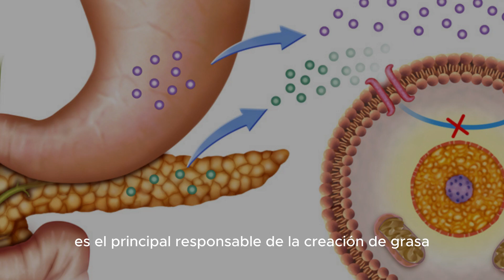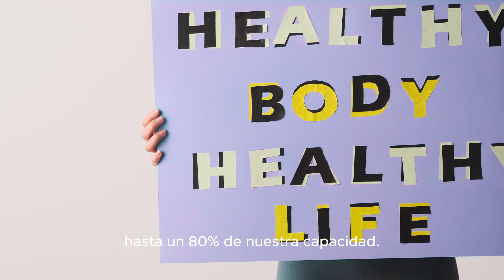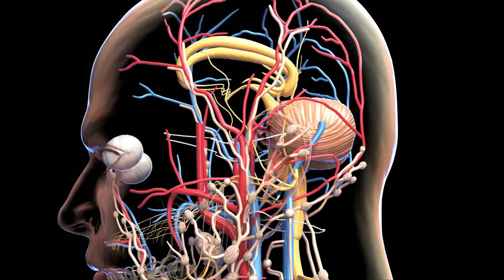PERDER PESO para SIEMPRE Vol.4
Los alimentos son nuestro combustible, además de darnos energía nos pueden ayudar de formas específicas si los consumimos de manera estratégica. Estamos de acuerdo con que las proteínas son fundamentales y muy valiosas, sobre todo las que son de origen animal; sin embargo, unas sobresalen frente a otras cuando nuestra necesidad es recuperar el balance del ph en el cuerpo. Dale pausa al video y toma nota:

0:00 Alimentación alcalina
0:36 Proteínas aliadas contra la acidez
0:48 ¿Qué debo comer para alcalinizar mi cuerpo?
1:22  Lo que debes evitar para ganar alcalinidad
1:35 La mejor forma de desayunar
1:54 Bebidas que ayudan a perder grasa
2:16 Mitos sobre el consumo de proteínas
2:35 ¿Hasta cuánto podemos comer?

Recuerda que no hay un solo tipo de alimentación correcta, lo realmente importante es privilegiar alimentos que te ayudan, en una etapa determinada, a lograr una meta propuesta. Una vez que alcanzas tu balance, evita las prohibiciones; ser flexible es uno de los secretos para mantenerte saludable, no te pierdas los videos anteriores, te brindarán un más amplio panorama:

Si además de perder grasa quieres ganar salud, habrás tomado una decisión inteligente. ¡Haz clic en los enlaces! Descubrirás la mejor manera de complementar tu alimentación, prevenir enfermedades y maximizar tu rendimiento:

Cambia tu vida 💛
Mejora tu salud ❤️
Vive más ❤️